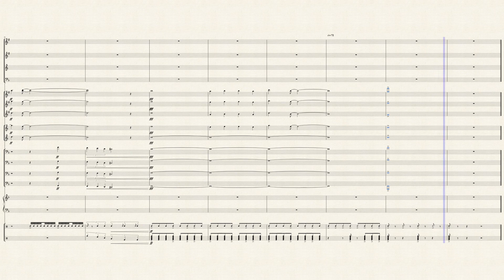Madison Scouts 2011 Closer "Empire State of Mind" | Sheet Music Transcription